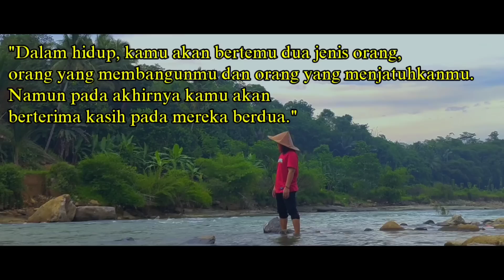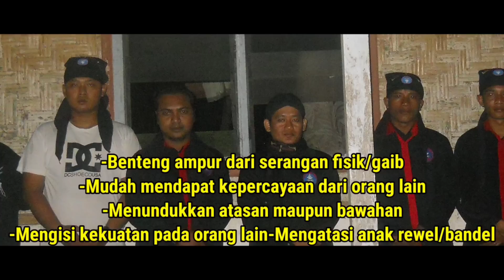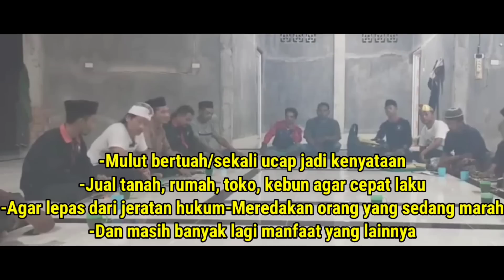S3NJ4TA MAKAN TUAN, KYAI SUBRO MENJADI PANIK SAAT MAS KARYO MENGGUNAKAN LUDAH M4UT.